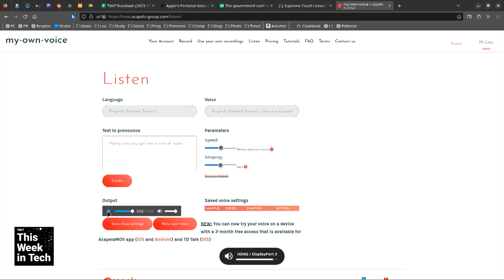Apple's Personal Voice Synthesis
On This Week in Tech, Leo Laporte, Harry McCracken, Amanda Silberling, and Cathy Gellis discuss Apple's announcement of a new voice synthesis feature for iPhone and iPad users with cognitive disabilities that will speak in their voice.

Guests: Cathy Gellis, Harry McCracken, and Amanda Silberling